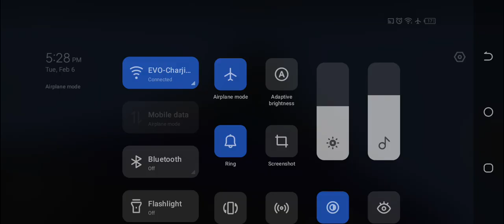I am playing Minecraft but, cow give op op item 😞